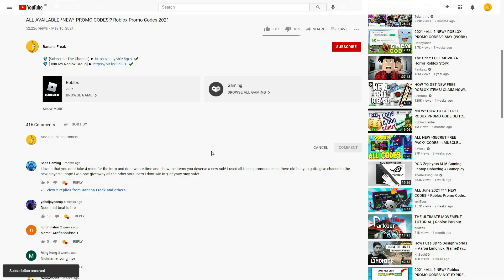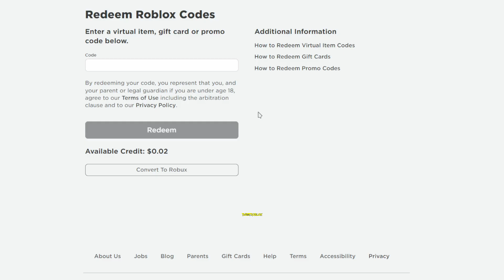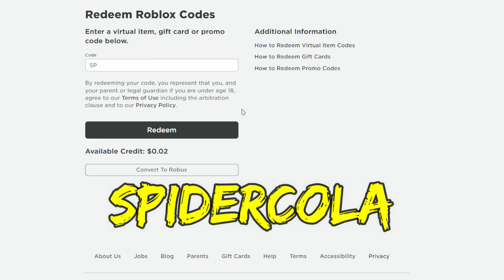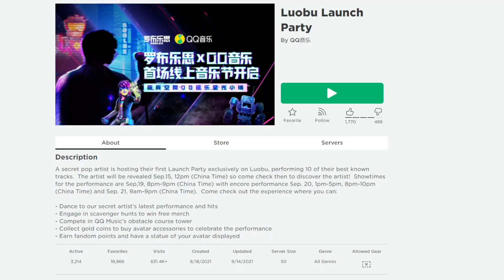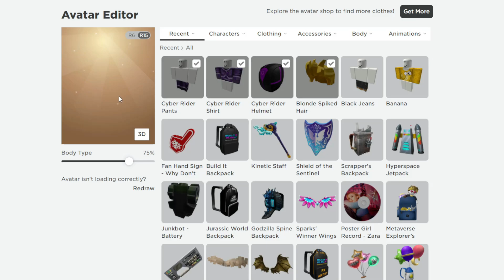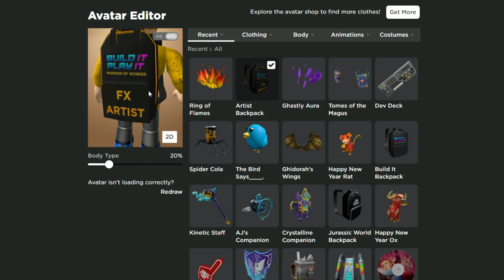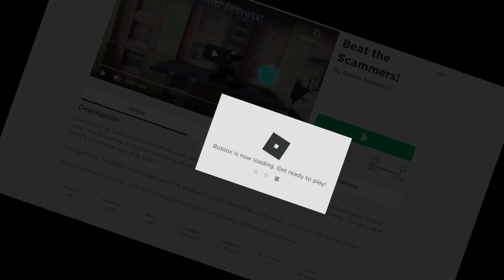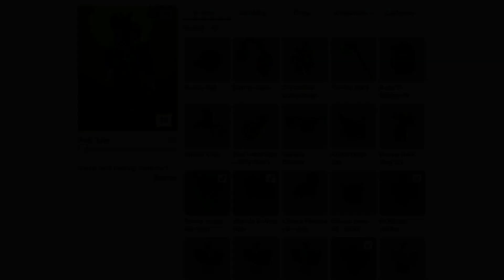[12! CODES] ALL FREE* ROBLOX PROMO CODES!? ALL ITEMS & AVAILABLE ITEMS!?